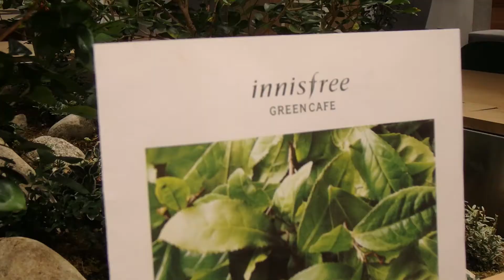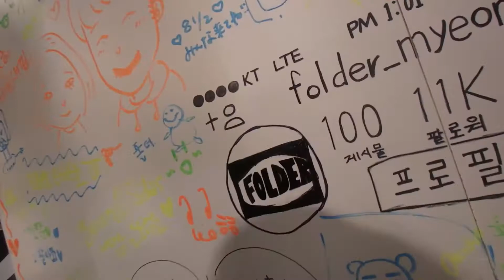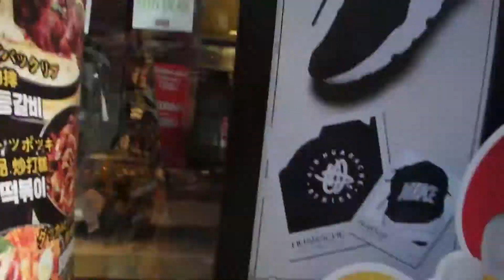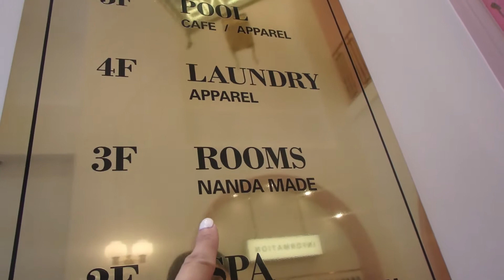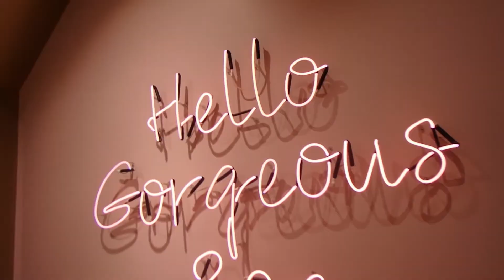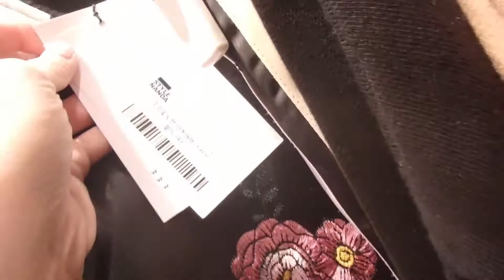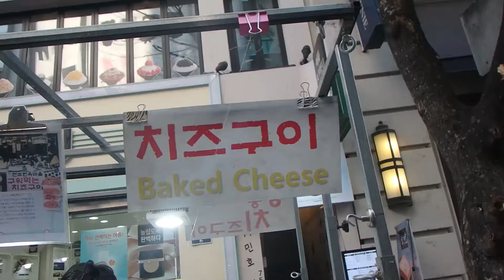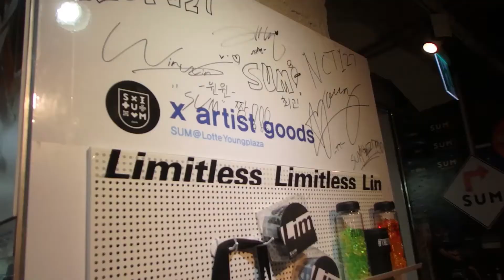KOREA VLOG: Shopping in Myeongdong! (StyleNanda Pink Hotel, Innisfree Cafe, GDx8seconds & more)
Myeongdong is HEAVEN if you're a shopaholic. There are stores for what seems like every popular brand–Korean and international–that you can think of. This shopping area is especially great for non-Korean speakers because most stores are staffed with associates who are multilingual.

Places visited:

*Innisfree Green Cafe
15 Myeongdong-gil, Jung-gu, Seoul, South Korea

*StyleNanda Pink Hotel
66-2, Chungmuro 2-ga, Jung-gu, Seoul Korea

*Folder Myeongdong
31-5, Myeong-dong 2-ga, Jung-gu, Seoul, Korea

*James Cheese Back Ribs
11 Myeongdong 10-gil, Myeongdong 2(i)-ga, Jung-gu, Seoul, South Korea

*8Seconds
32 Myeongdong-gil, Myeongdong 2(i)-ga, Jung-gu, Seoul, South Korea